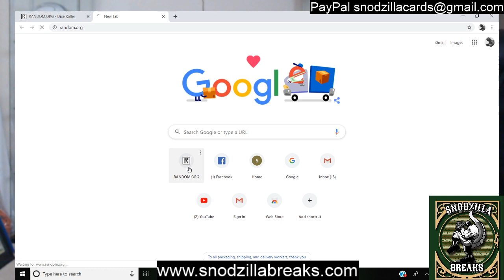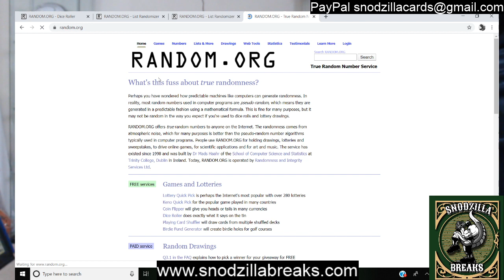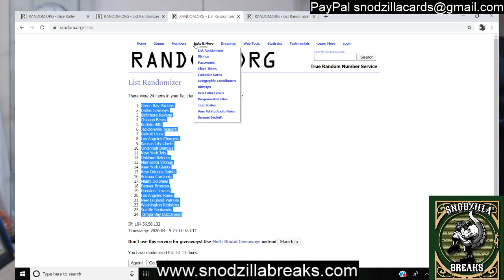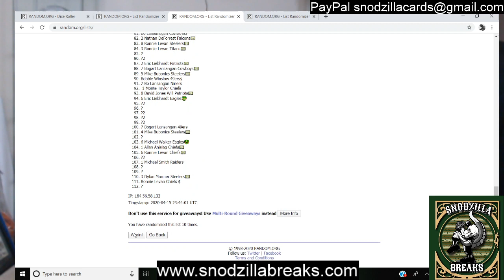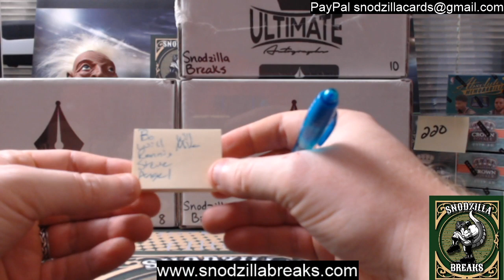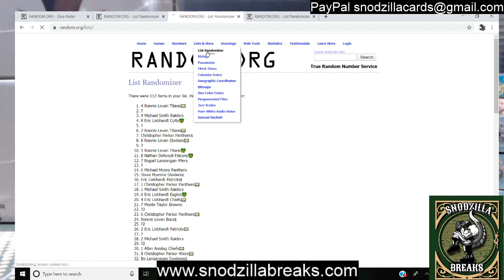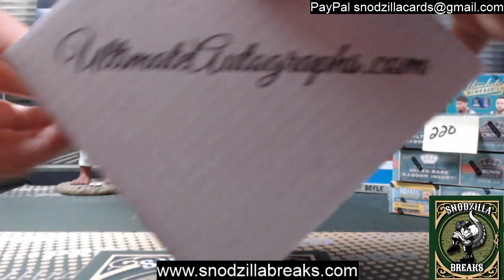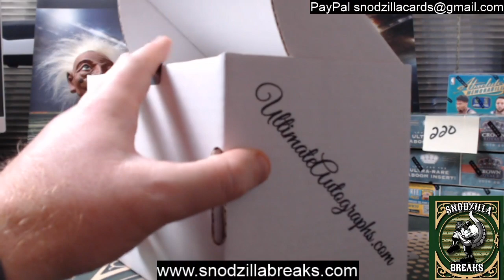Helmet Breaks 12, 13, and 14!!!